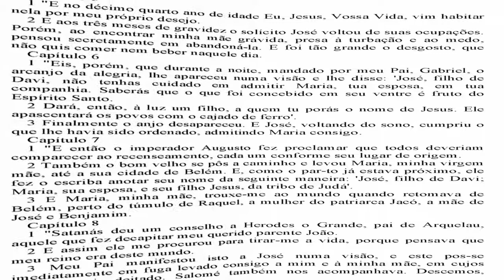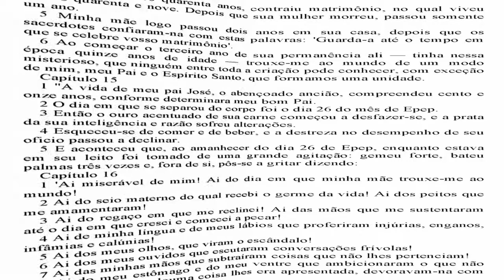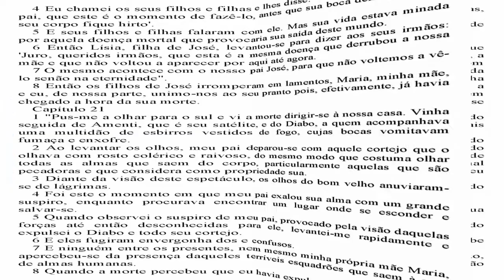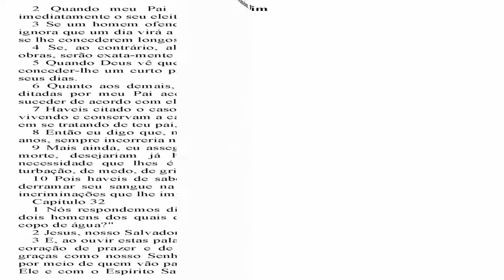A HISTÓRIA DE JOSÉ CARPINTEIRO (SÃO JOSÉ) - LIVRO APÓCRIFO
FOTO VIDEO DO LIVRO APÓCRIFO DE SÃO JOSÉ.